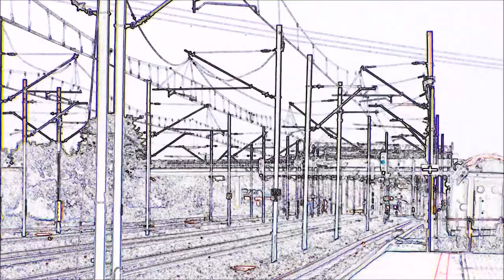EP09-042 z EIC Bolesław Prus | Warszawa Wschodnia -Szczecin Gł | 12.08.2015 | Rp1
Szczecin Główny